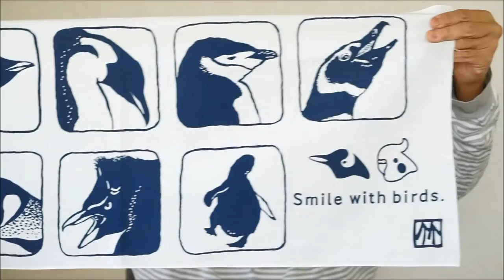タオルと手ぬぐいの決定的な違い 使い方